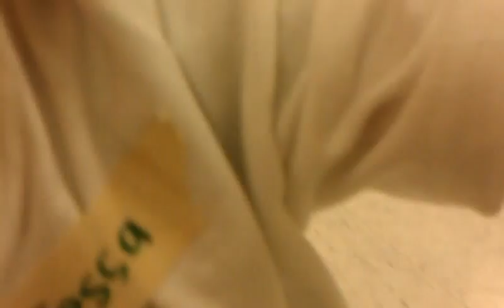Tessa's baby baby baby dance